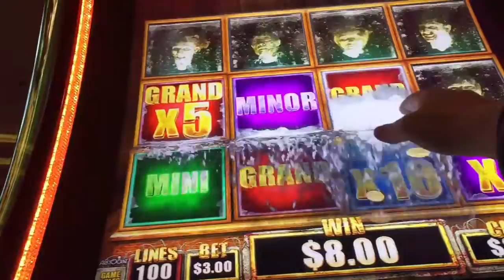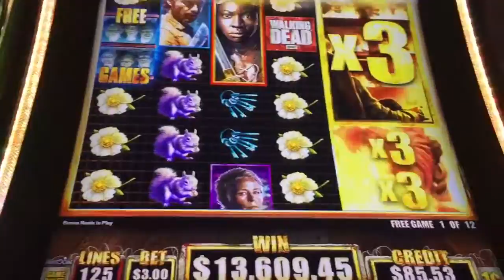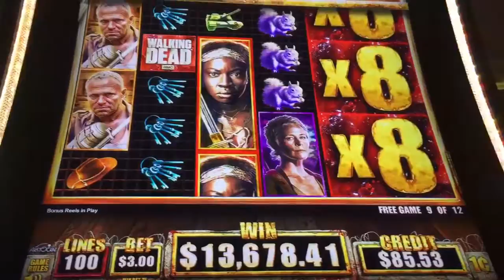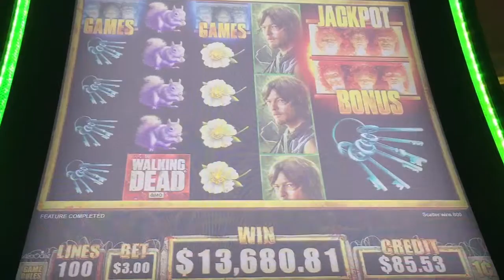GRAND JACKPOT! WALKING DEAD slot JACKPOT HANDPAY!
This is Grand Jackpot win on walking dead slot machine.
I’m adding this videos previously had issues.